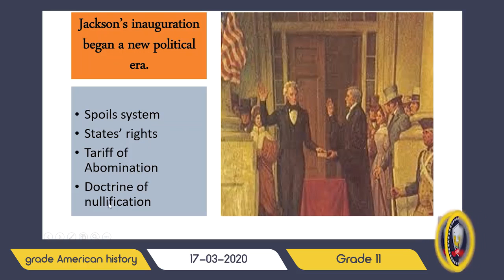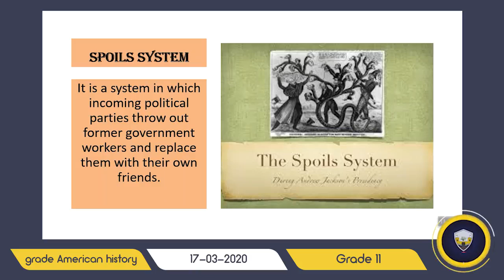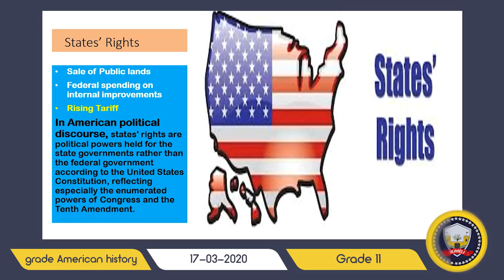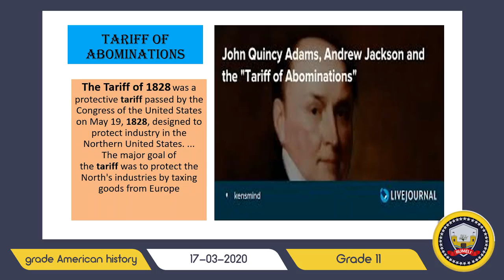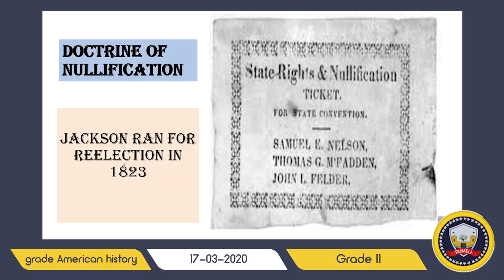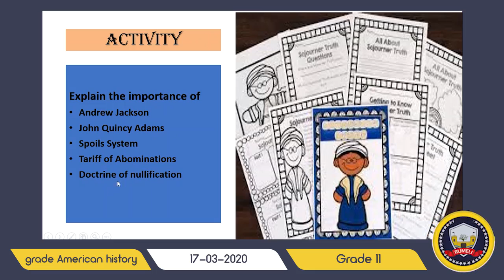Afshee Grade American History 6